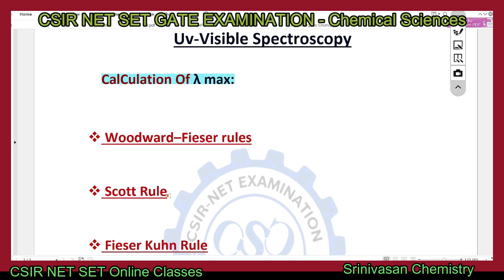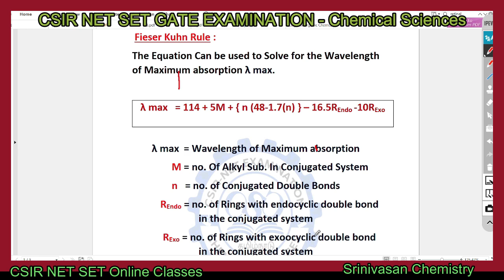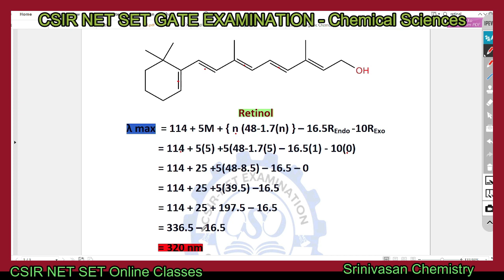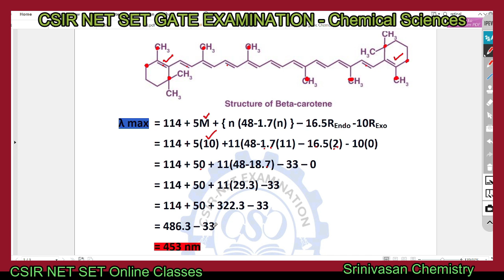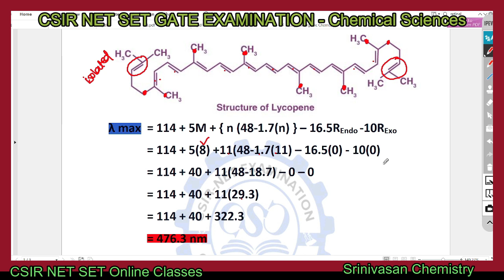Fieser - Kuhn Rule | λmax calculation | தமிழில் | Simple method| CSIR NET SET EXAMINATION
fieserkhunrule scottrule woodwardrule Uvlamdamax uvspectroscopy fieser kuhn rule in tamil

This content It gives the maximum probable value of the wavelength of the absorbance of UV radiation by the sample under investigation.